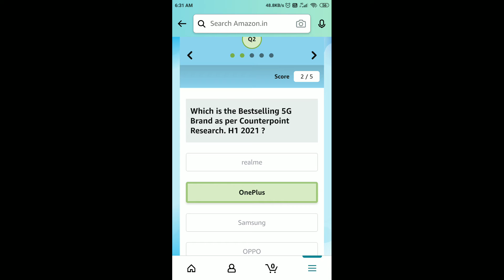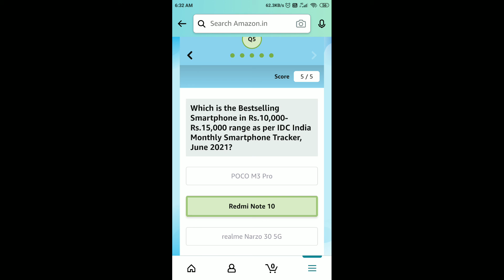Amazon Bestselling Mobile Quiz Answers Today | 27 September 2021 | Daily QuizTime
Amazon Quiz
27 Sep Amazon Quiz Answers
27 Sep Amazon Quiz
27 Sep 2021
Quiz time